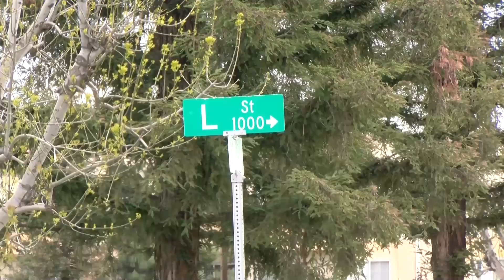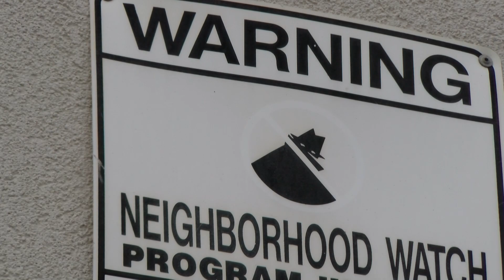Unsolved Homicides- BPD Seeking Information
We are seeking information on six unsolved homicides that occurred between the years of 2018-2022. Investigators believe these homicides are gang motivated.

Jarvis Naff, Jr., Ahmaya Alexander, Luis Castillo, Jr., Tony Charles and Destiny Freeman, and Jeremy Littlejohn are the victims in these cases.

If you have any information regarding these investigations, or the identity of any of the unknown suspects, contact Detective Frank McIntyre at , our Communications Center at , or Kern Secret Witness at .